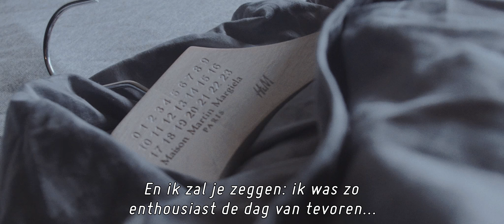Gevonden: H&M-Dekbedjas van Maison Martin Margiela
Afgelopen december deed het Centraal Museum een oproep. Voor de tentoonstelling 'Uit de mode' was het museum op zoek naar de bijzondere dekbedjas die Maison Martin Margiela maakte voor H&M in 2011. Goed nieuws: we hebben hem gevonden! Modeconservator Ninke Bloemberg haalde de jas op bij Nick in Amsterdam. Het Centraal Museum presenteert de H&M-dekbedjas samen met het couture-ontwerp in de grote modetentoonstelling 'Uit de mode', die te zien is van 9 juli tot en met 22 oktober 2017.